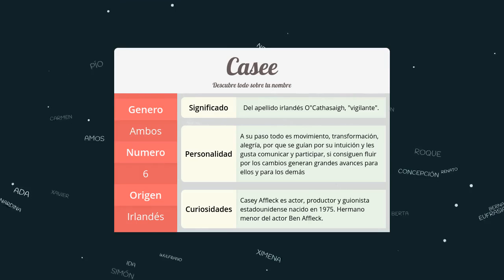Significado de Casee, nombre Irlandés para tu bebe niño o niña (origen y personalidad)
Descubre el significado del nombre (Irlandés) Casee y el origen de su procedencia. En la fuente original podras descubrir la personalidad y algunos datos curiosos del nombre para tu bebe.